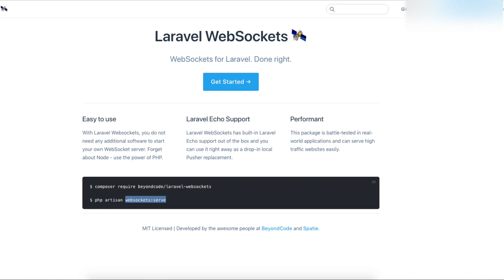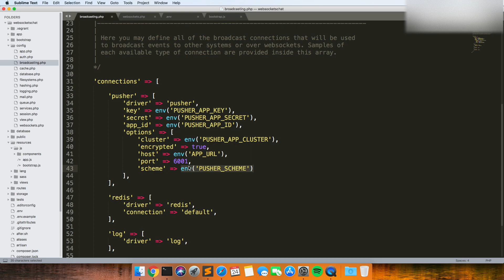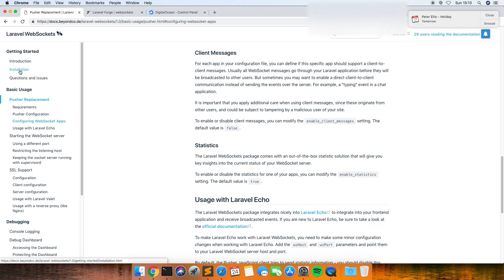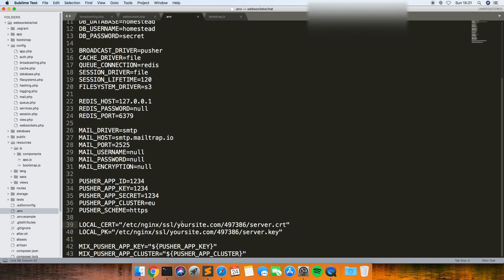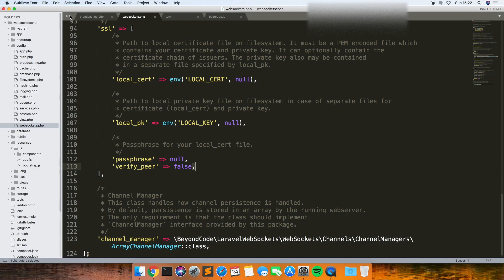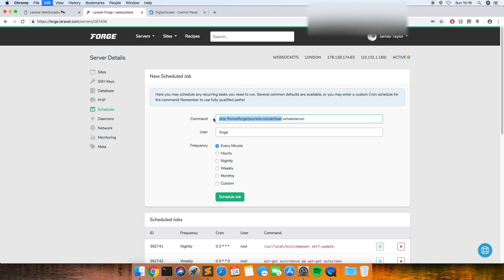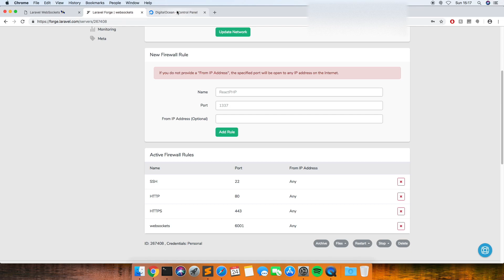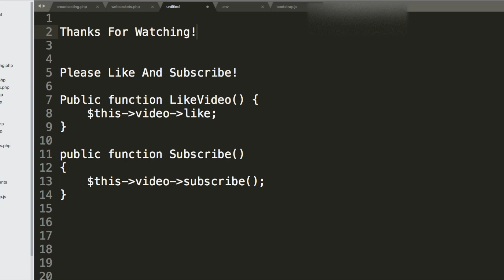LARAVEL WEBSOCKETS 🛰 Forge SSL / HTTPS Production Tutorial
Learn how to set up beyondcode Laravel websockets for use in production on Laravel Forge using lets encrypt, hosted on a Digital Ocean droplet. I teach you how to use Lets encrypt to run Laravel Websockets with SSL / HTTPS.

Join Coinbase using my link and get free crypto (you can transfer your crypto for free from Coinbase into Coinbase pro):